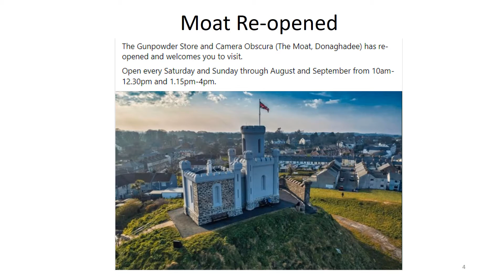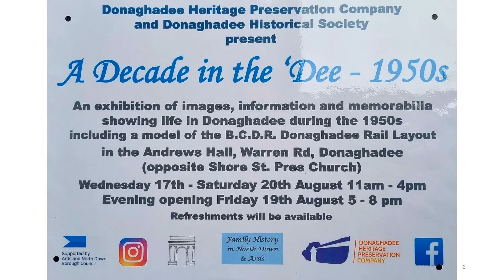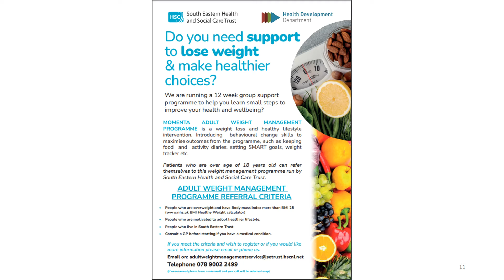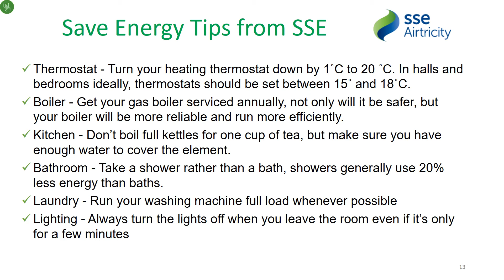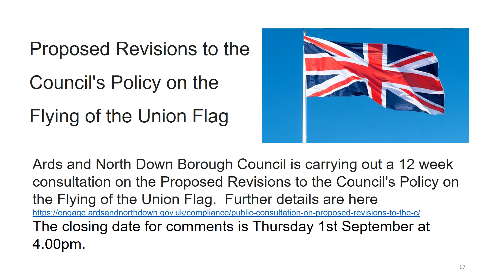19th Aug Donaghadee News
• Festival Events. DCDA AGM and Horse Relay on the beach

• If you know anyone who is not online, please let them know that we also update the TV in the window of the TV shop every Friday.  Deadline for material is Wednesday 1pm.